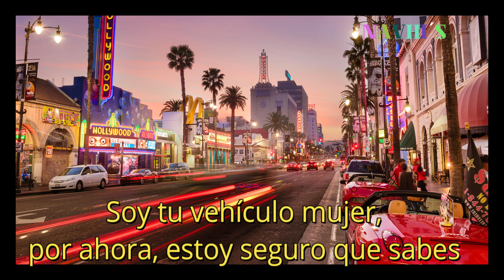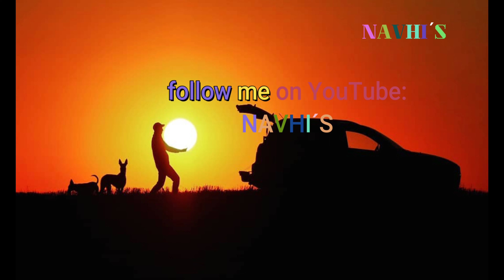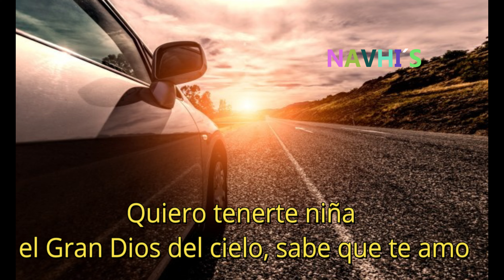VEHICULO IDUS DE MARZO